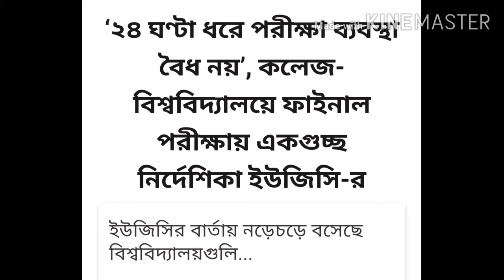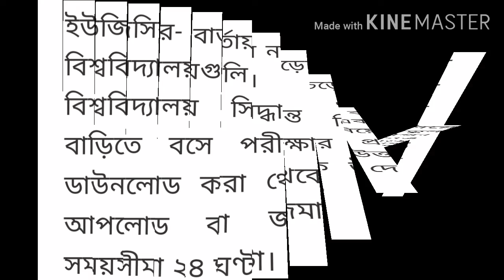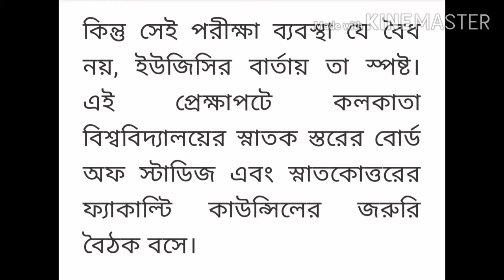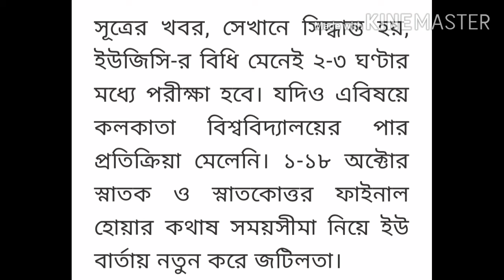Calcutta university Open Book Exam by Shri Shiksha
এই ভিডিওটিতে আমরা দেখবো Calcutta University ওপেন বুক এক্সামের যে সময়ের পরিবর্তনের কথা UGC বলেছে সে সমদ্ধে.